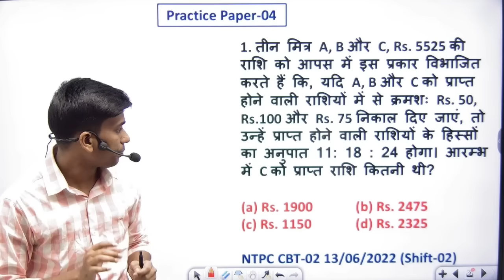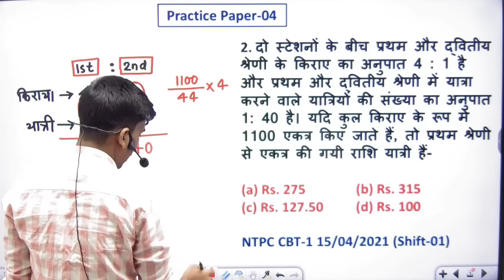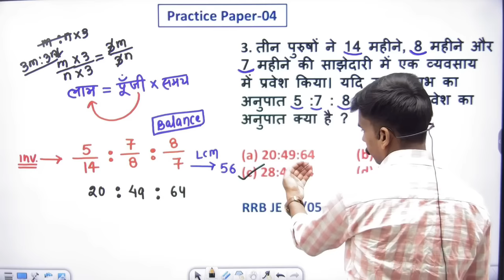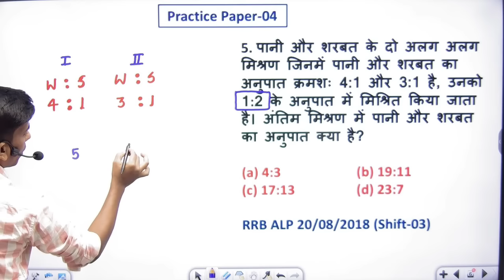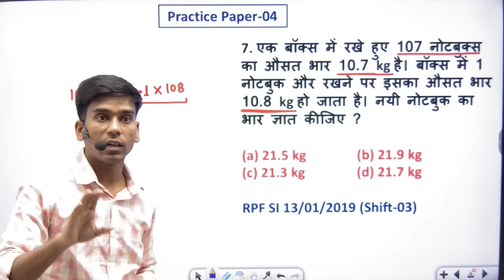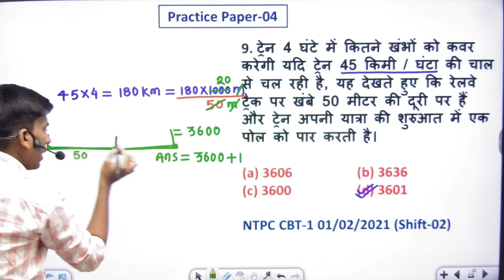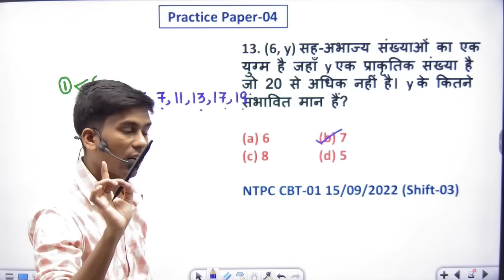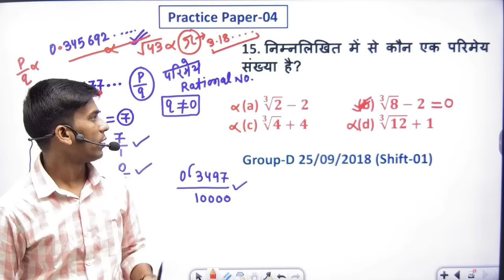Maths Practice Set -04 | RRB(ALP TECH NTPC RPF JE GROUP D ) SSC (CGL CHSL GD ) BSSC CGL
Maths Practice Set playlist Link:-